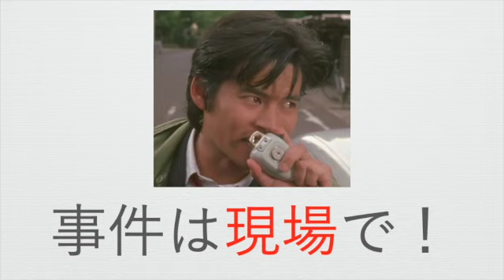エニアグラム【８】織田裕二さん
織田裕二さん（エニアグラムタイプ８）について解説します。